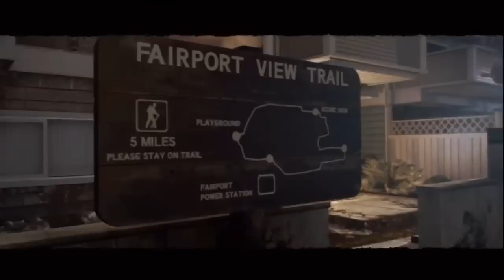Let's Play: F.E.A.R. 3: Co-Op With Insidious Yoink [Part 4]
Join Yoink (Indigenious) and I as we explore the paranormal phenomenon known as F.3.A.R.(F.E.A.R. 3 for those who aren't stupid assholes).

Will there be ghosts and ghoulies aplenty, who knows? You'll just have to watch all 15,000 parts to find out.

I mean come on, you know it can't be any worse than our Portal 2 LP. can it?

FFFFFFFFFFFFFFFFFFFFUUUUUUUUUUUUUUUUUUUU